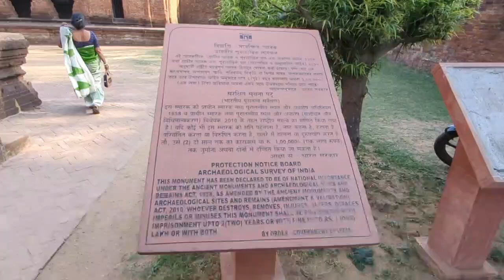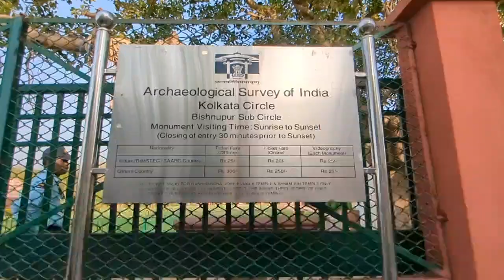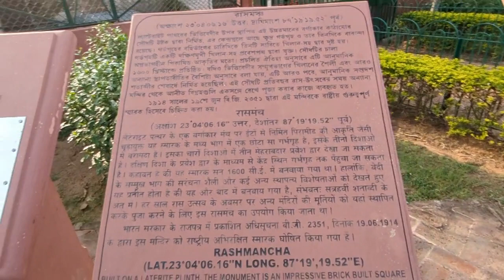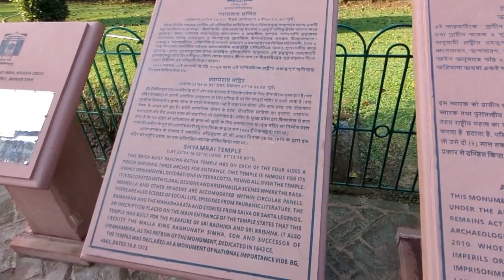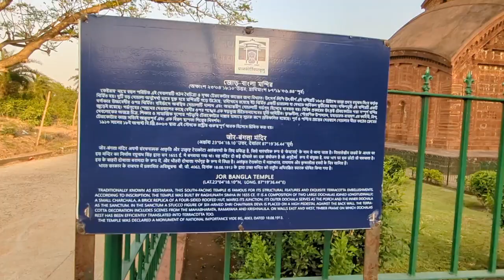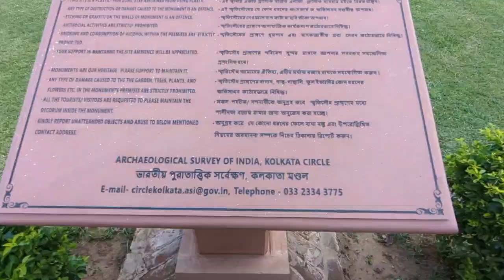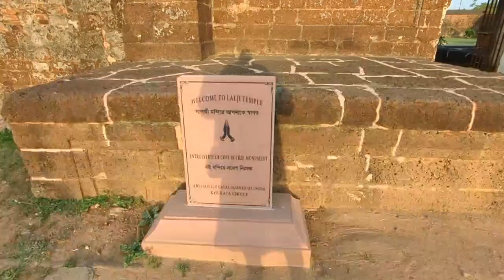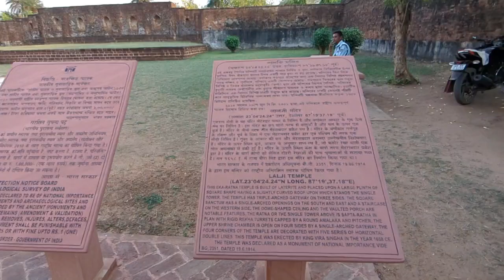।।কলকাতার কাছে এক দিনে ঘোরার সেরা ঠিকানা।।মন্দির নগরী বিষ্ণুপুর ভ্রমনের সম্পূর্ণ তথ্য।।Bangla vlog।।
Bishnupur, the temple town in the Bankura district of West Bengal is welcoming you with its lavish heritage, proud culture, brilliant architecture and tales of terracotta. Adi Malla established the Malla dynasty. Jagat Malla, the 10th Malla king shifted his kingdom to Bishnupur. Due to short supply of stone in Bengal, burnt clay bricks came as a substitute and architects of Bengal found the new way of a beautiful craft known as ‘Terracotta’. During the seventeenth century, the art of terracotta reached its highest peak. Raja Jagat Malla and his descendants built numerous temples made of terracotta and stone art.

Plan your holiday destination in this serene place that is world-famous for its ‘Baluchari’ saree and various forms of artifacts. Explore a town that speaks the language of terracotta. Live in the rich essence of Hindu mythology amidst innumerable architectural structures with majestic footprints of terracotta artwork. The variety of temples, whispering history and enchanting art-forms will surely give you goosebumps.